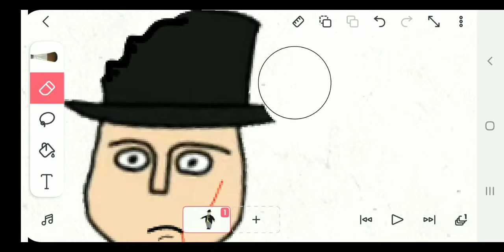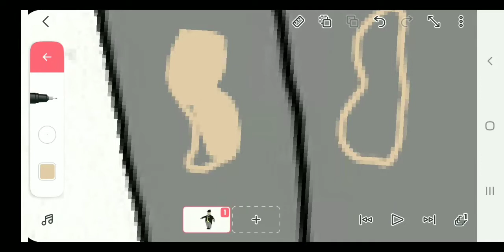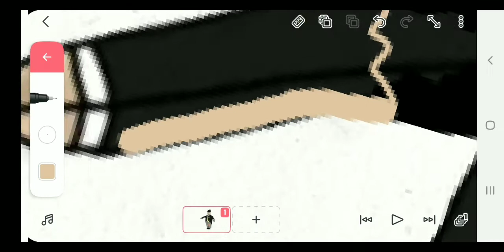(OLD) SpeedPainting Sir Topham Hatt Design for T.U.C (Thomas' Universe Crisis) (WARNING: GRAPHIC)